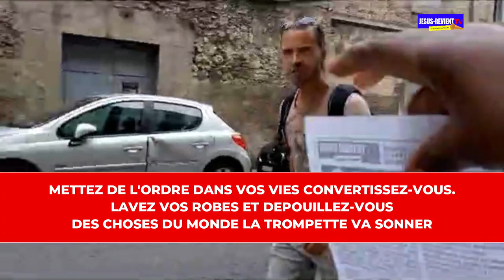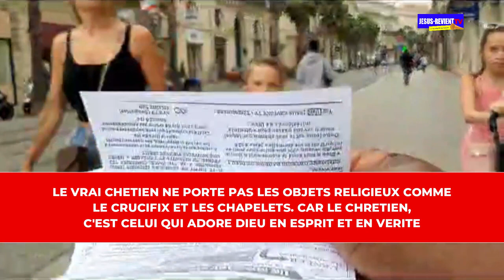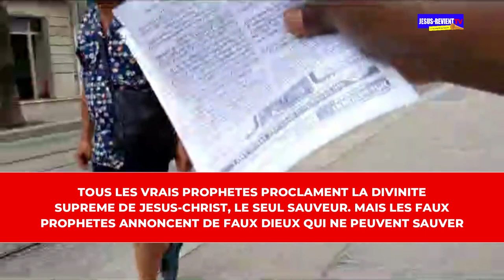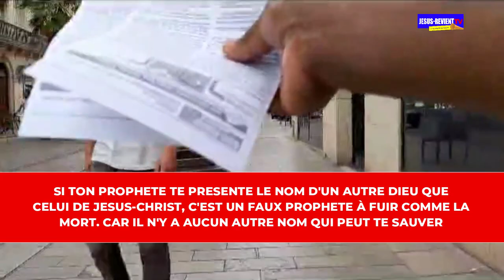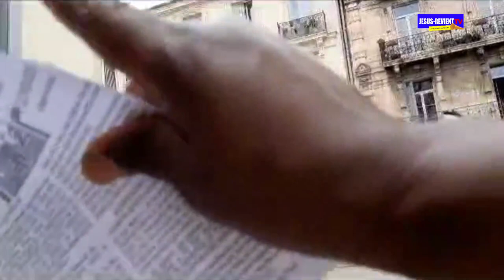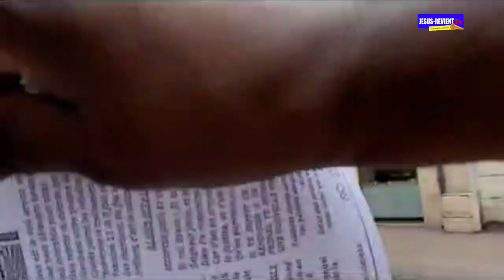🇲🇫[8]TROMPETTE DE REPENTANCE DANS LES RUES DE MONTPELLIER/ SERVANTE PHOÉBÉ